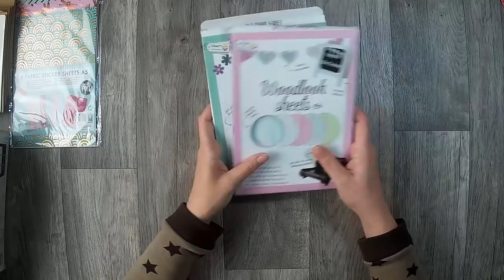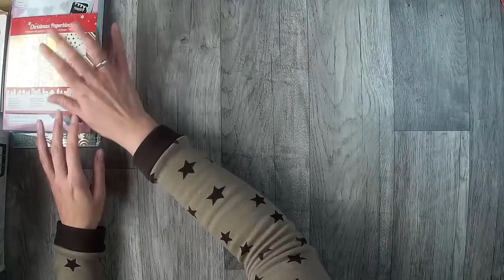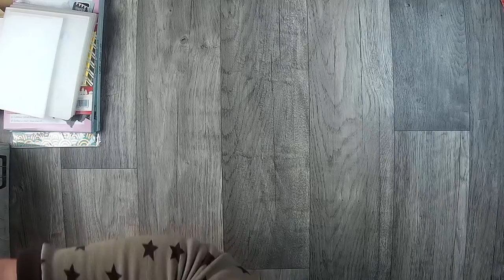Action Haul Neue Sachen Okt 2018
es gibt mal wieder einen Action Haul, ein paar neue Sachen konnte ich ergattern. Viel Spaß beim Entdecken..

oder

z. B. Von Stampin Up:
Papierschneider - 36€
Papierfalter - 8,50€